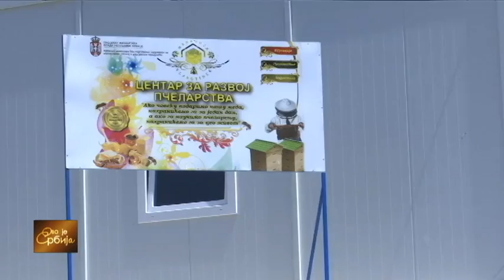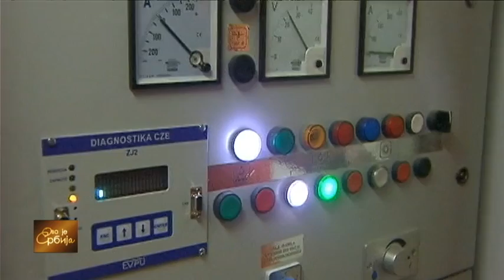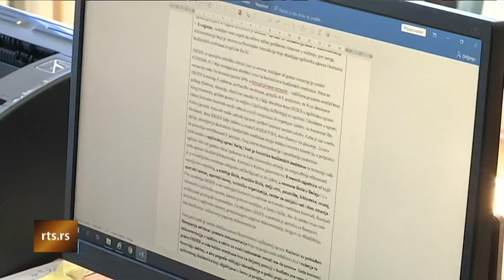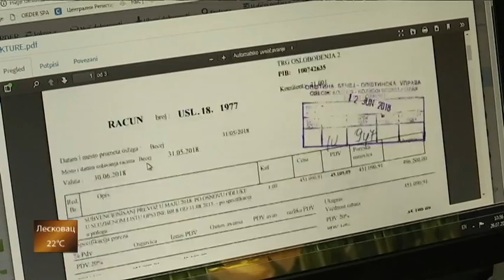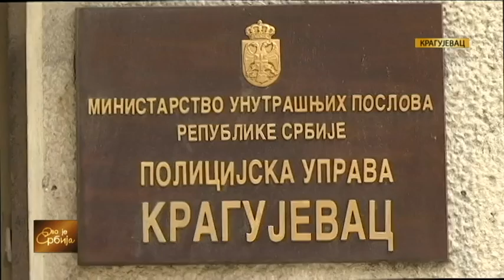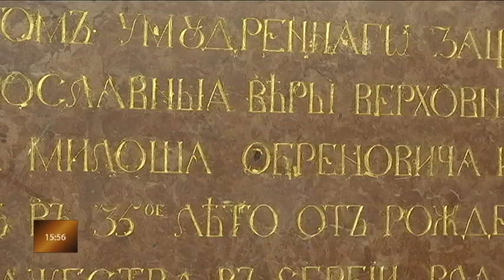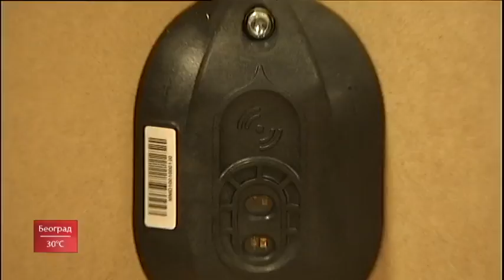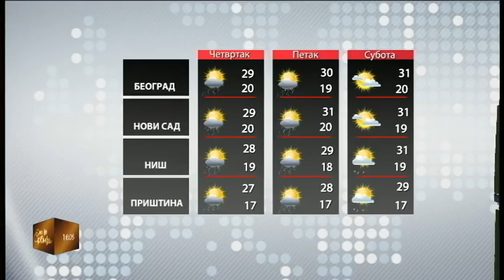Ovo je Srbija 31. 07. 2018.